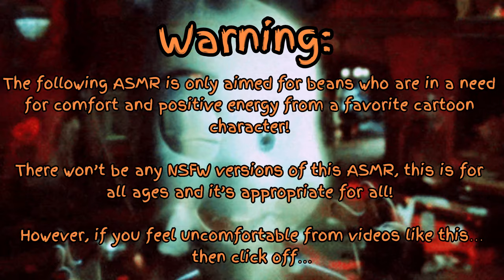“Don’t Scream, I’m really friendly!” ASMR (Casper x Listener)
Requested from a sweet little bean, this is the best opportunity to do an asmr for Casper on October!

I grew up with this little ghost since childhood, the movies, little specials, and it’s tv show too!

He’s fun for everyone!

Also, I just found out that the plot for his death was just made for the movie, it turned out the truth was he was born a ghost. (But let’s just stick to the movie lol)

(Plot);

Casper’s uncles were going out to scare more humans for fun, so he gets a chance to clean up his house due to his uncles.

That’s when he met a young paranormal investigator in his front yard and wants to become your friend!

Did you become his friend or ran away?

Casper the Friendly Ghost is created by Joe Oriolo and Seymour Reit.

You can watch the classic 1930’s tv show on YouTube for free! Same with Casper’s Scare School!

And you can watch the classic 1995 Casper movie now on Netflix starring Christina Ricci!

- Moonlight Hall